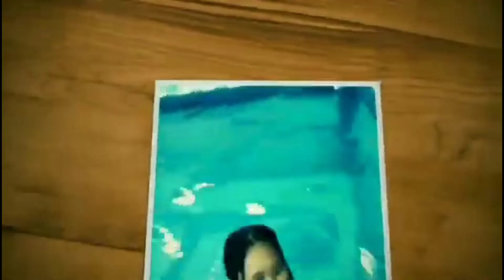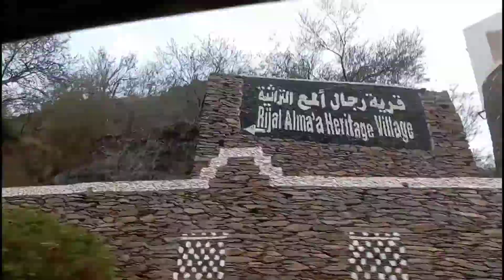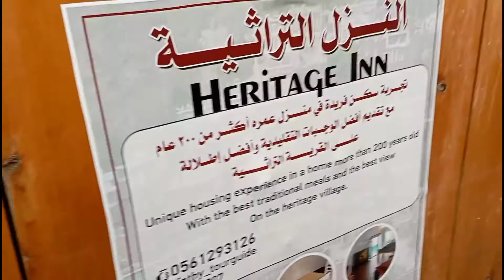RIJAL ALMA'S HERITAGE VILLAGE